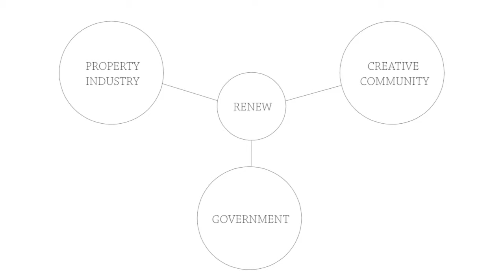How does Renew Adelaide work?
Renew Adelaide is a not-for-profit that fosters emerging creative enterprise in vacant space. Our short term rent-free lease program helps creatives to grow their artistic or business pursuits in vacant properties across the CBD and Port Adelaide.

Thanks to our funding partners Government of South Australia, Renewal SA and Adelaide City Council for supporting us to foster emerging creative enterprise in vacant space.